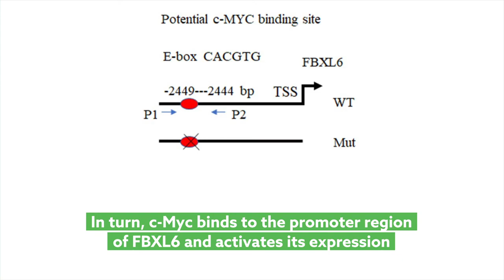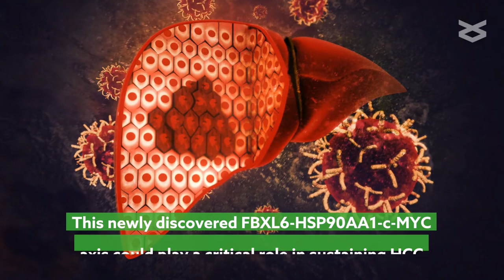FBXL6 HSP90AA1 c MYC axis facilitates hepatocellular carcinoma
Shi, et al. “FBXL6 governs c-MYC to promote hepatocellular carcinoma through ubiquitination and stabilization of HSP90AA1.” Cell Communication and Signaling (2020)